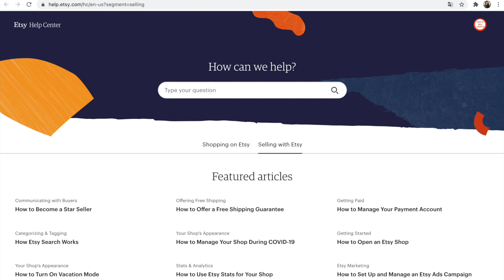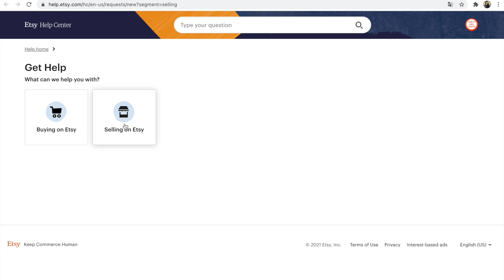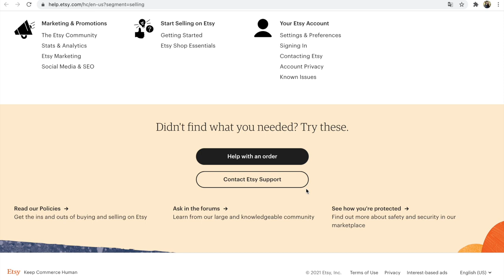Как написать в службу поддержки Etsy Support, где это на сайте?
Etsy служба поддержки, Etsy Support, как отправить письмо на Etsy и где писать на сайте в службу поддержки Этси?
Друзья, еще раз делюсь этой важной информацией и пишу нужные ссылки.
Зайдите на сайт
Спуститесь в самый низ сайта до синего полотна
Нажмите мышкой: Help Center
Вам откроется вкладка:

Если вы продавец и вопрос о продажах или вашем магазине
 на новой вкладке выберите: Selling with Etsy

Спуститесь вниз по странице
Внизу мышкой нажмите: Contact Etsy Support

На следующей вкладке выберите: Selling on Etsy
На ней мышкой выберите то направление,
По которому у вас проблема,
заполните форму и отправьте в службу поддержки Etsy Support

P.S
Если вам. нужна помощь по вашему Etsy магазину,
по текстам и тегам к нему,
и просто больше информации про Etsy,
загляните в мой:

Есть 2 нижние секции на русском

А вопросы по консультациям
лучше напишите на почту,
чтобы я их не пропустила

С уважением,
Прохоровская Светлана